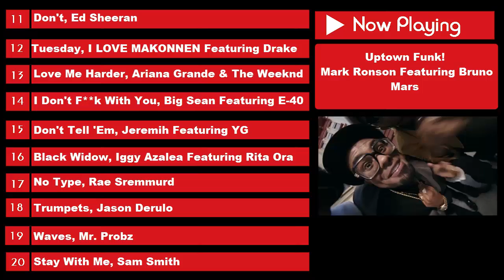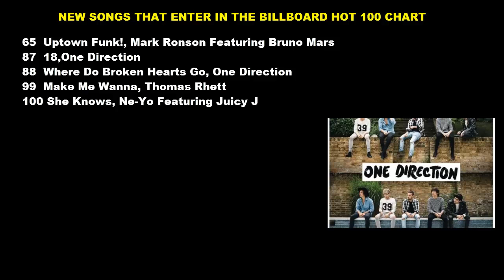Top 10 Songs Of The Week- November 29, 2014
Top 10 Songs For The Week Of  November 29, 2014  according to the Billboard Hot 100 chart.